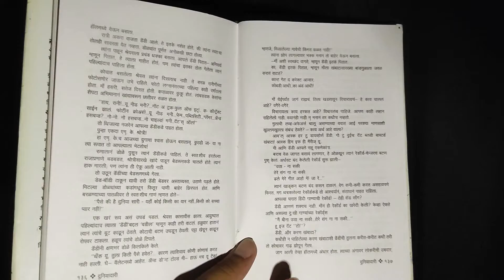Bright selfies In the dark | Selfie light | Reading light | Gadget under 500₹- Hindi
Best Selfie andhere mein
Selfie light
Cheap selfie light
Read in the dark
Reading light
Saste mein mast gadget
500 se bhi sasta gadget